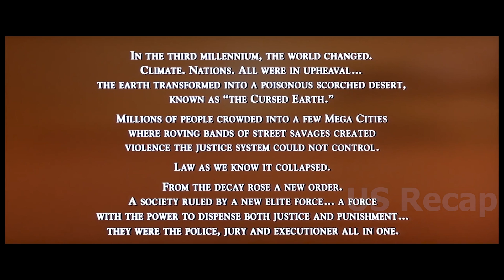In the future, police serve as judge and jury, with the authority to execute criminals on the spot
Judge Dredd movie 1995, Sylvester Stallone as Judge Dredd, Armand Assante as Rico, Rob Schneider as Fergie, Jürgen Prochnow as Judge Griffin, Max von Sydow as Judge Hershey.